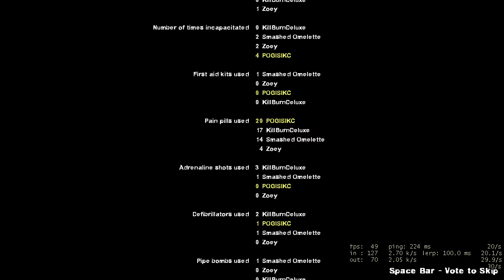Left 4 Dead 2 - Facility 13 Map Gameplay (3 Players)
Facility 13 Map played in Advanced mode with Darren and Josh.